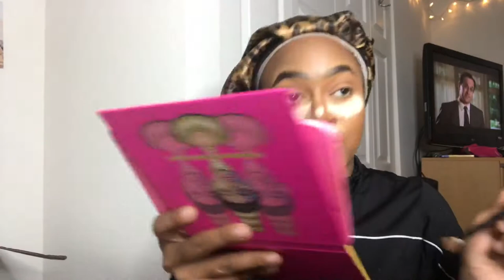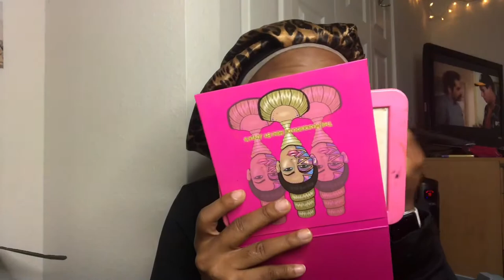Cranberry Date Night GRWM 💕 (Beginner Friendly)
Face :
Babyskin Pore Eraser Primer
Smash box Photo Finish Radiance Primer
Morphe No Filter Foundation Shade Rich 27
MAC pro longwear shade NC 50
L A girl Pro Concealer - Chestnut to color correct.
Wet n wild contouring pallet Caramel Toffee to set under eyes
Ben NYE Banana Setting Powder
Black Radiance Contour Pallet - Medium to Dark
Cover girl Queen Bronzer
Cover girl Clean Collection - 565 Tawny fauve
MAC Mineralized Skin finish - Gold Deposit
MAC fix plus setting spray
Mario Bedescu facial spray with Aloe

Brows/Eyes:
Color pop Brow pencil - Black n Brown
MAC 24 hour extend eye base
Lashes iEnvy Remy - KREI05

Lips:
MAC Chestnut liner
NYX Butter Gloss - Fortune Cookie